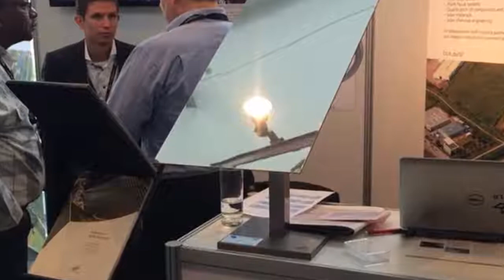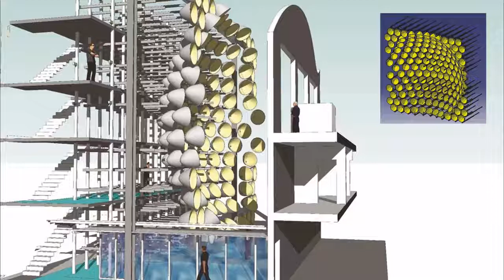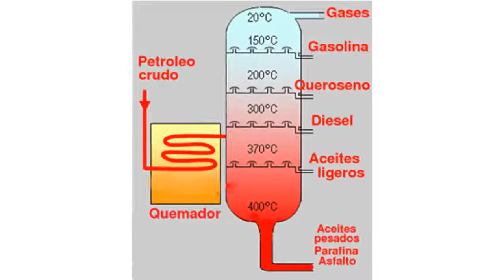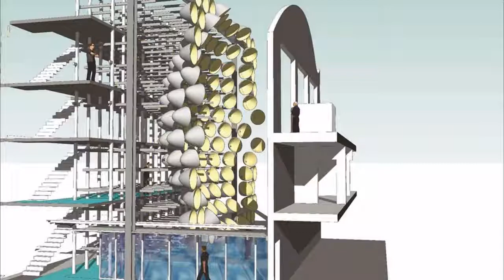Sol artificial más grande del mundo - Synlight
El 23 de marzo de 2017, el DLR Institute of Solar Research inició sus operaciones en las instalaciones de Synlight, un sistema único a nivel mundial. Cada una de sus 149 lámparas Xenon de arco corto tiene la salida de un gran proyector de cine. Juntos, producen una intensidad lumínica que corresponde a más de 10.000 veces la radiación solar incidente en la superficie de la Tierra.

En los próximos años se centrará la atención en el desarrollo de procesos de producción de combustibles solares. Además, los investigadores y socios industriales de la planta termosolar o de la industria aeroespacial encontrarán en Synlight las condiciones ideales para realizar ensayos con componentes de tamaño completo.

El novedoso diseño modular de Synlights es único en su uso de 149 lámparas Xenon de arco corto ajustables individualmente. Permiten potencias de radiación solar de hasta 380 kilovatios y dos veces hasta 240 kilovatios en tres cámaras de radiación utilizables por separado, en las que se puede conseguir una densidad de flujo máxima de más de 11 megavatios por metro cuadrado.

Dos de estas tres cámaras de prueba han sido diseñadas especialmente para cumplir con los requisitos que vienen con las pruebas de desarrollo de procesos de química solar y ofrecen acceso directo a depuradores de gas y neutralizadores - un prerrequisito para los procesos de prueba para la producción de combustibles solares. Las persianas -cuatro metros de ancho y altura- y las alturas de cinco metros en la habitación ofrecen la posibilidad de irradiar elementos de gran tamaño, como los componentes de los vuelos espaciales. Una característica fundamental de Synlight es su capacidad multienfoque, que permite utilizar la cantidad disponible de irradiación solar artificial para una aplicación grande o dividida entre varias aplicaciones pequeñas. Especialistas del Instituto de Investigación Solar DLR ayudarán a los usuarios en la preparación y ejecución de los experimentos (fuente